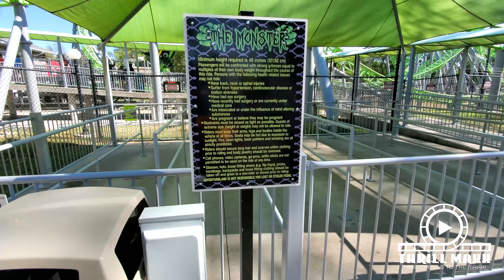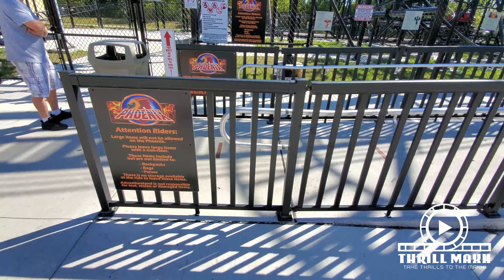Adventureland 2020 Park Tour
Thrill Maxx was on the scene at Adventureland in Altoona, Iowa in September 2020. We got to experience all of their major attractions in a short 4 hour span. Although this park is small it offers a great experience for everyone in the family. From extreme thrills to family attractions, Adventureland has something for everybody to enjoy. Their standout rollercoaster is The Monster which is a multi-looping coaster with a beyond vertical drop. We highly recommend a rid on The Monster! Now sit back, relax, and get ready to experience this great family park!